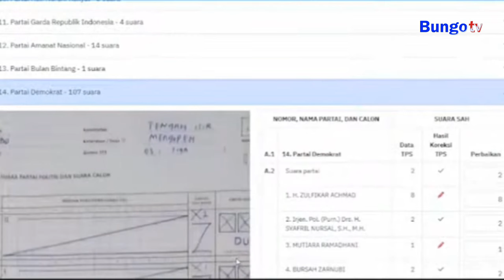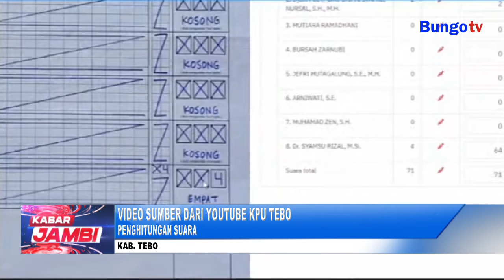KABAR JAMBI - SUARA CALEG DPR RI PARTAI DEMOKRAT DIDUGA SENGAJA DIGELEMBUNGKAN